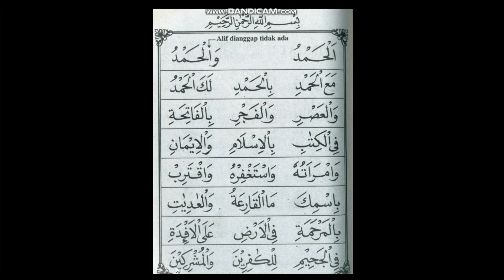IQRA' 5 HALAMAN 1 | RELIGION ACTIVITY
Religion Activity bersama Ms. Nisa